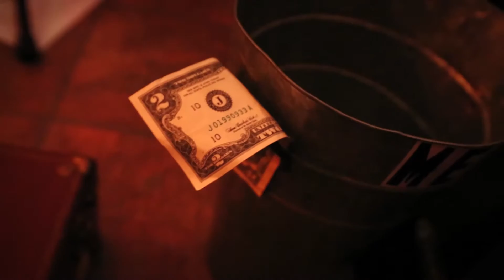Gerry Hundt Trio Live at Bluetopia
Blues dancing at Bluetopia in Chicago featuring live music by the Gerry Hundt Trio.